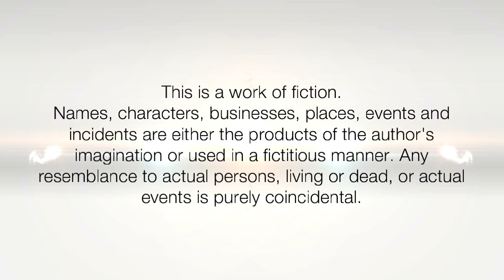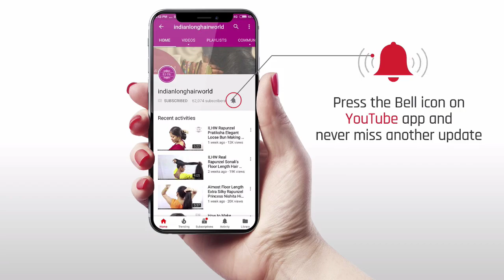Party Bun Hairstyle For Long Hair|Quick & Easy No Tie Bun For Wedding & Parties| DIY No Tie Hair Bun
Maintaining Very Long Hair Is Very Difficult. Its Need Love Patience & Interest, Specially When Hair are Floor Length or Below Knee Length. For such length Hair Bun is the perfect hair style for super long hair. its easy, simple to make and comfortable while working & traveling. You can make any type of Hair Bun Like Knot Hair Bun, Twisted Hair Bun, Khopa Etc... you just have to twist you hair and make a roll like a swirl on top of you head as per your comfort may be high or low. also you can fix it with hair stick or clutter clips for more safety so it won't fall while working or traveling. its a time saving hairstyle for super long hair. approx. 75% of long hair females carry their hair in Twisted Bun in everyday routine and consider as everyday hairstyle. in this video you can see & try how you can make yourself this easy & simple hairstyle of Everyday Without Knot Hair Bun.

शादी और पार्टी  के लिये सुंदर और आसान जुडा घुटने से लंबे बालो के लिये
लग्नात आणि कार्यात घालण्यासाठी लांब सडक केसांचा सुंदर असा अंबाडा

ILHW Rapunzel Sonali's Clasic & Glamorous No Tie Hair Bun Making By Keeping Side Flick, Flaunting Her Massive Bun & Swirly Bun Drop With Her Floor Length Silky Mane